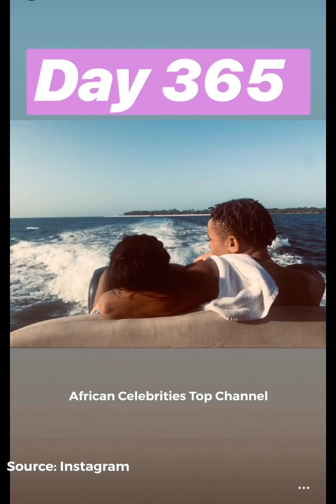Is Vanessa Mdee Hiding Her Baby Bump? /Pregnancy Rumors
Is Vanessa Mdee Pregnant? Are Vanessa Mdee and Rotimi Expecting?

Vanessa and Rotimi

Vanessa Mdee